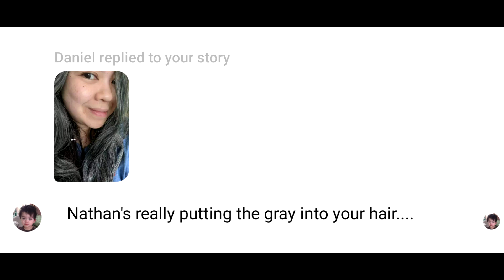PINAY MOM SA AMERIKA: MY HUSBAND IS ANNOYING | PAANO AKO INISIN NG ASAWA KO | MY AMERICAN HUSBAND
Hello mga kachurvs! I hope I made you laugh on this video. Have a good day, everyone!

Music Credit
"Investigations"